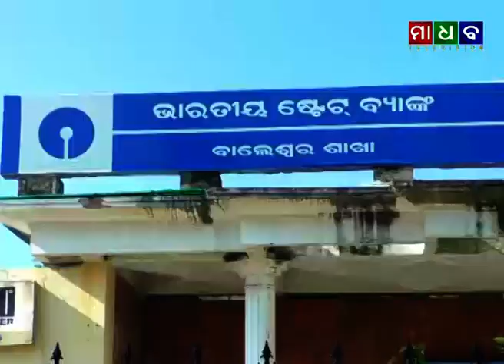ମାଧବ ନ୍ୟୁଜ - ସପ୍ତାହନ୍ତ ସଟ୍ଡାଉନ୍ ସାଙ୍ଗକୁ ଜୁନ ୧ତାରିଖ ପର୍ଯ୍ୟନ୍ତ ବଢିଲା ଲକ୍ ଡାଉନ୍ ଅବଧି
Madhab News - Lockdown Extended upto June 1st in All Over Odisha - 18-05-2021